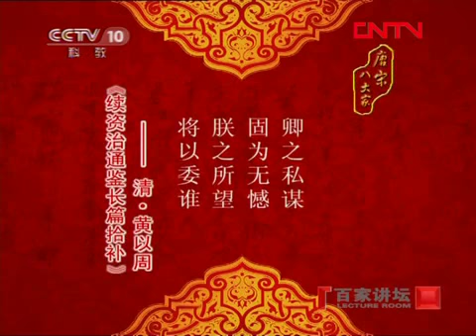百家讲坛 唐宋八大家 王安石14 一张画击倒王相公 康震 3